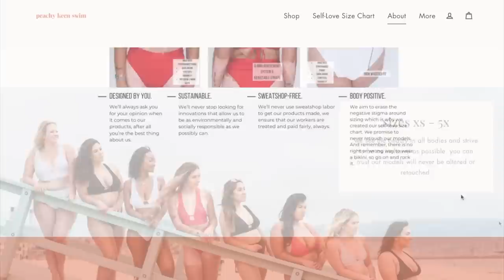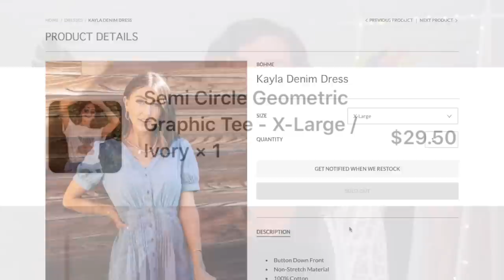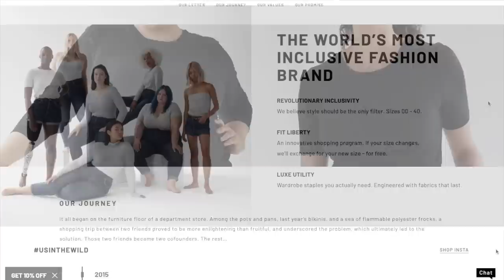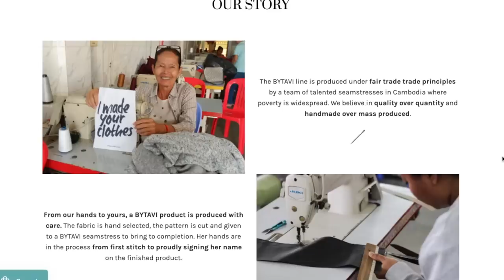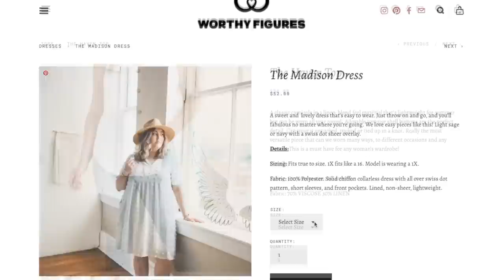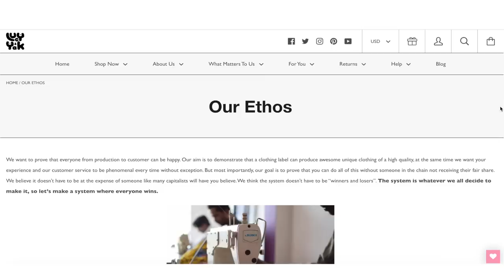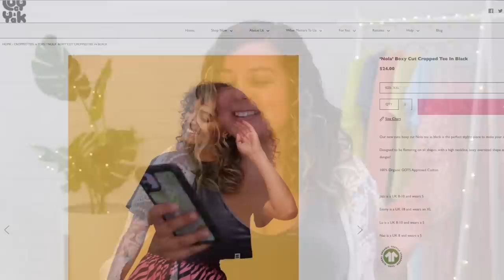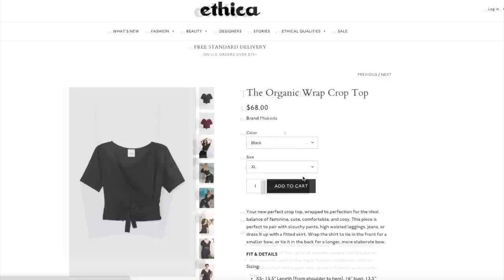Trying Underhyped Clothing Brands From Instagram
Underrated clothing brands and instagram fashion try on haul! Finding size inclusive, ethical, and sustainable fashion can be a struggle, so today I'm trying underhyped clothing brands from instagram to give my brutally honest review on these outfits!

Shopping small businesses and small clothing brands is so fun, so today I'm trying clothing brands that I think deserve more hype! For real... we've been sleeping on these brands! Some of these clothes come in plus sizes, some are ethically produced and sustainable clothing, and some are both! Please let me know in the comments if you have any favorite brands that you think deserve more hype, I'd love to do another try on haul featuring more under hyped clothing brands!

Bohme Striped Jumpsuit (no longer listed)
Universal Standard Jeans
Universal Standard Bodysuit

Follow Me//